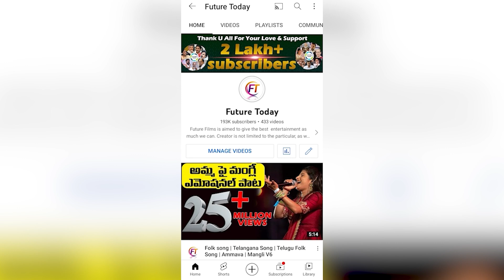Laapataa Ladies Oscar | Laapataa Ladies Is India's Official Entry For Oscars 2025